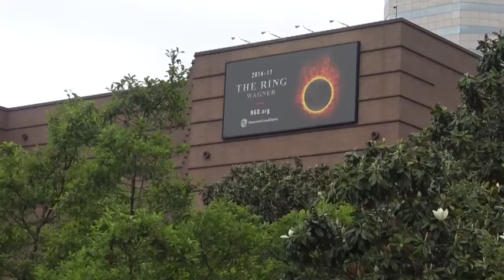Ride of the Valkyries/ la fura dels baus/ péndulo de la muerte HD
the eight Valkyrie sisters of Brünnhilde have gathered in preparation for the transportation of fallen heroes to Valhalla.

Reparto de
Brünnhilde - Christine Goerke
Wotan - Iain Paterson
Sieglinde - Karita Mattila
Siegmund - Simon O'Neill
Fricka - Jamie Barton
Hunding - Ain Anger

Creative Team
Conductor - Patrick Summers
director - Carlus Padrissa / La Fura dels Baus
Director Asociado: Esteban Muñoz
Vídeo diseñador - Franc Aleu
Set Designer - Roland Olbeter
Diseñador de Vestuario - Chu Uroz
Lighting Designer - Peter van Praet
Iluminación Realizador - Antonio Castro
Houston Grand Opera Orchestra